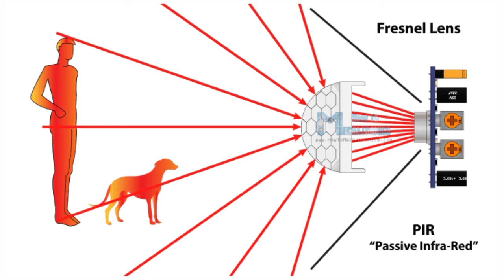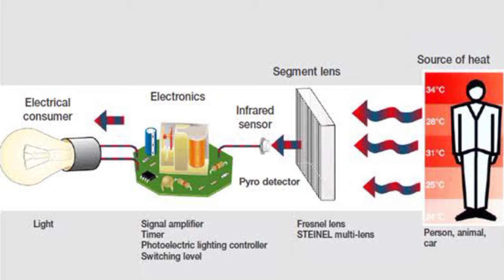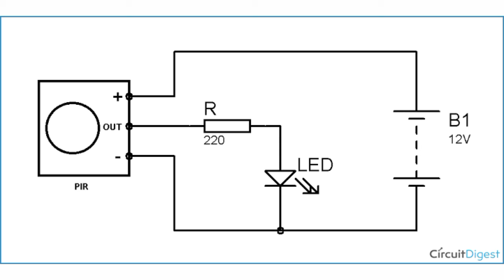PIR sensor in hindi